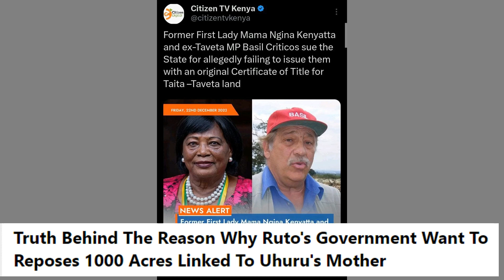JUST IN: RUTO MAMA NGINA UGOMVI Wa ARDHI SABABU Ya SERIKALI KUTAKA KUMILIKI ARDHI Ya MAMA NGINA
A few hours heretofore, a shocking announcement occurred stating that Mama Ngina Kenyatta & the ex Taita Taveta MP Basil Criticos have filed an issue against the administration of Kenya for grabbing their land and refusing to provide them their title deeds. According to the announcement, this land gauges over one thousand hectares which the 2 share equally.